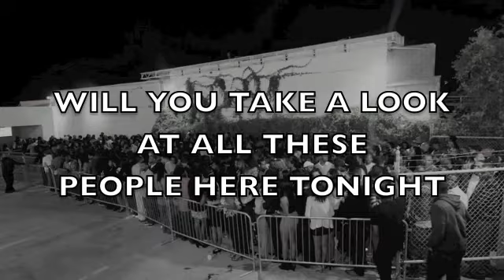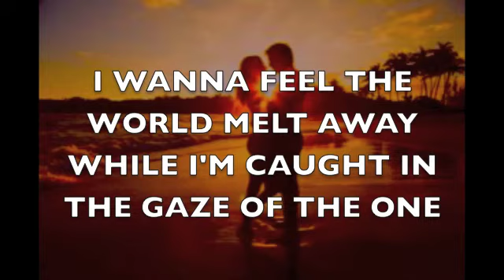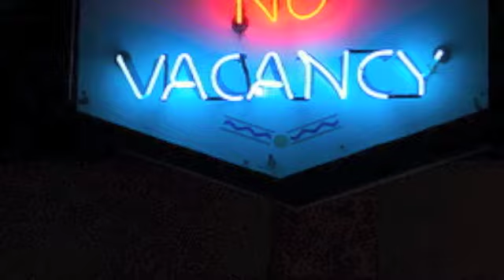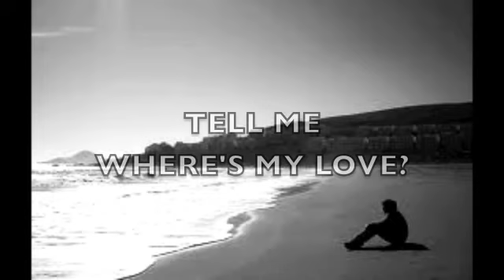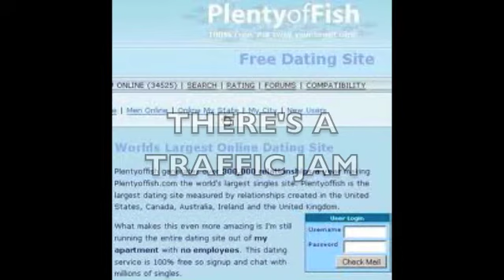Maria Nazzaro sings Traffic Jam - The LoveJunkies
Traffic Jam, the song as performed by the LoveJunkies and sung by Maria Nazzaro.  Written by Mark Bridgman and Maria Nazzaro.